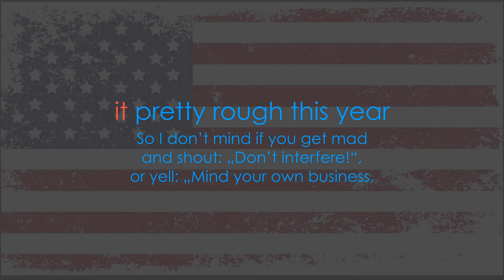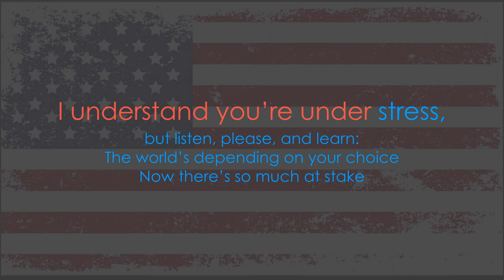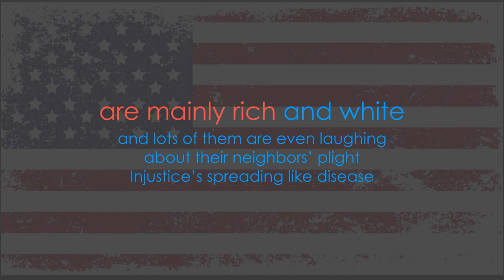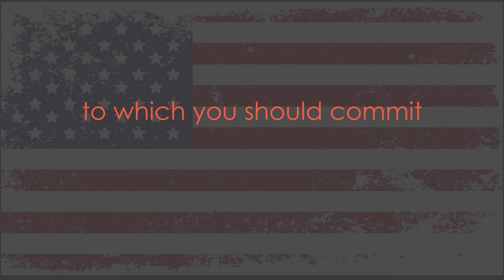Choose Who Stands For Unity (Original Song) – Instrumental + Karaoke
Lyrics:

America, I know you've had
it pretty rough this year.
Now here is something not so bad:
Election time is near.

Your system is quite stable,
an old democracy.
The boldest even won't be able
to wreck it instantly.

Regardless, it's in danger now.
The creep who’s still on top
tries everything to wear it down
to just keep his job.

America, I now you've had
So I don't mind if you get mad
and shout, "Don't interfere!“,

or yell, „Mind your own business!
This isn't your concern!"
I understand you're under stress,
but listen, please, and learn:

The world's depending on your choice.
Now there's so much at stake
politely holding back my voice
would be a mistake.

America, I know you've been
not fine these past four years.
Horrendous violence you have seen
and faced so many fears.

The few who are not suffering
are mainly rich and white
and lots of them are even laughing
about their neighbors’ plight.

Injustice's spreading like disease
and will break you apart.
So please regain your inner peace,
have courage, be smart!

In face of the upheaval
November brings your chance
to put a stop to further evil.
Your conscience now demands

you choose who stands for unity
and boot who wants you split.
It’s you as a community,
to which you should commit.